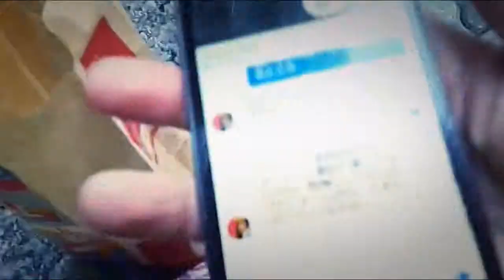あなごTV 外伝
あなごチャンネル 外伝
「 あなごチャンネル 第六回 前・後編 」を基軸に構成されているのだが
番外編の「 あなごチャンネルアフター 」がやたらと掛け合わされているため
確かにどれも同じ日に撮影されたもののダイジェストみたいなものなのだが
ストーリーというものがまったくと言っていいほど伝わってこないという
この見事なまでの出来上がり具合と中途半端でおかしなそのクオリティに
Google+ のおまかせ機能様の監督としての天賦の才には敬服いたしました。